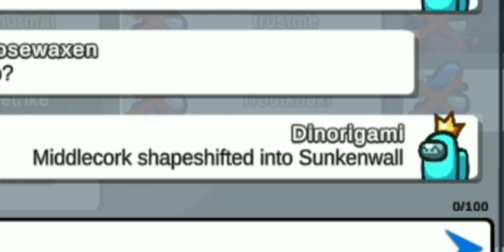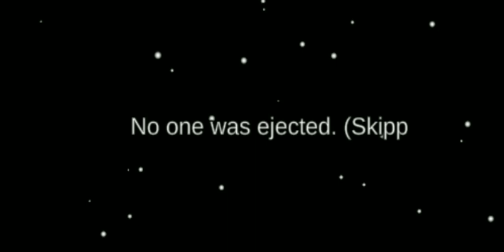Among Us - Crewmate Compilation #4